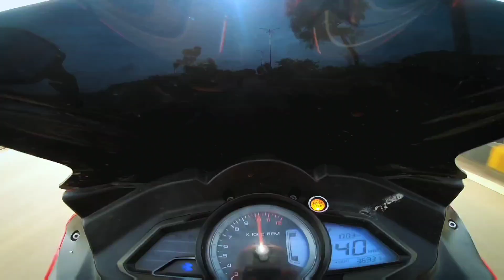Yamaha R15 V4 bs6 vs RS200 Drag race, Top speed battle drag race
Race between R15 V4 bs6 and RS200 bs3